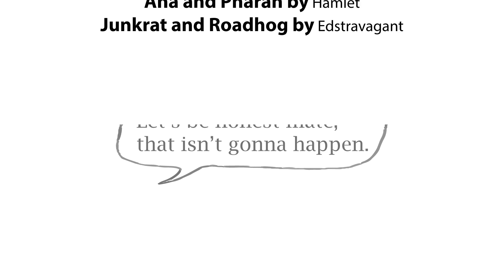[Overwatch Comic Dub] - New Year's Resolution (feat. Hamlet & Edstravagant)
Special thanks to Hamlet and Edstravagant Entertainment for dubbing this comic please go and check out their channels for more quality content.

Please leave any feedback in the comments section to help me maintain quality in my videos.

Background on comic: Do Overwatch characters have New Year's Resolutions? Note: I know there is an in game voice line of Pharah's New Year's Resolution, but everyone knows what her real one is.